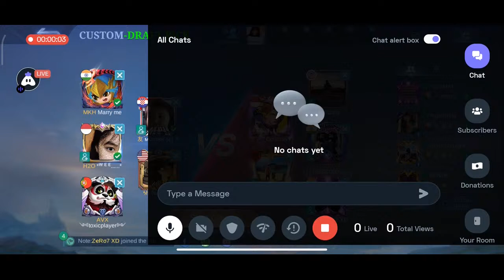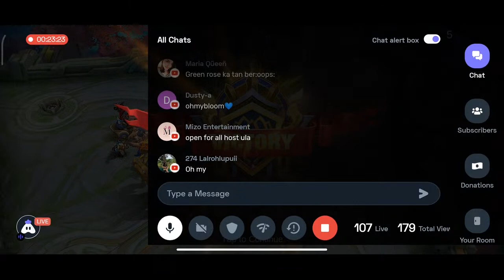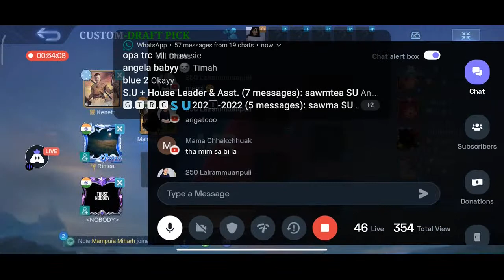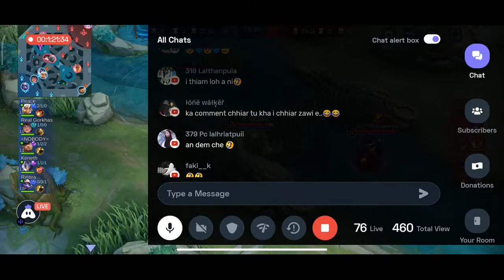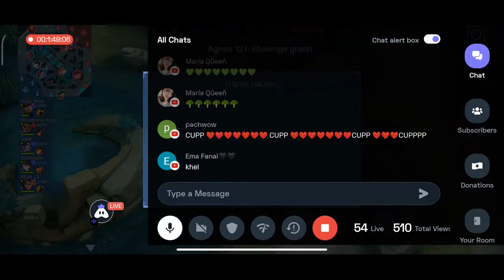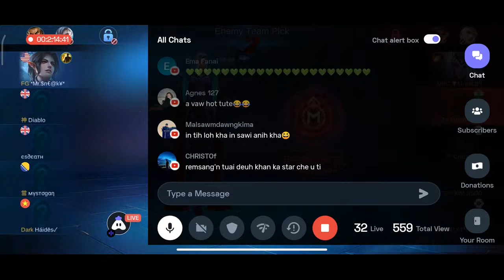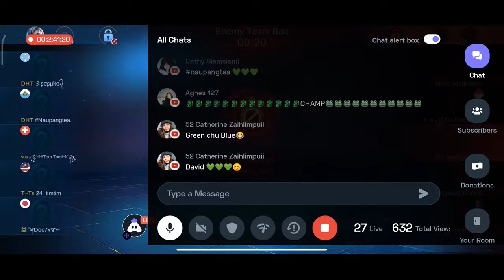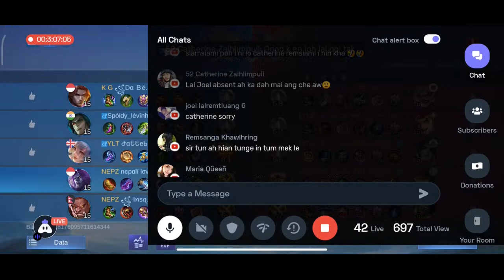Gov't T.Romana College Mobile Legends | Knockout Round